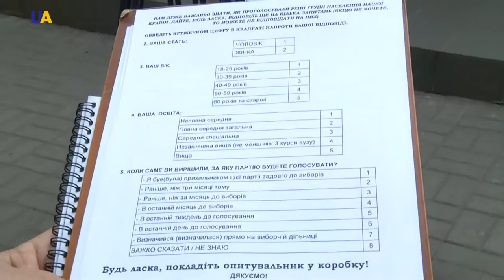التصويت في الانتخابات البرلمانية بالعاصمة كييف